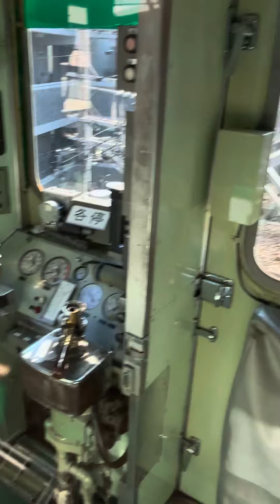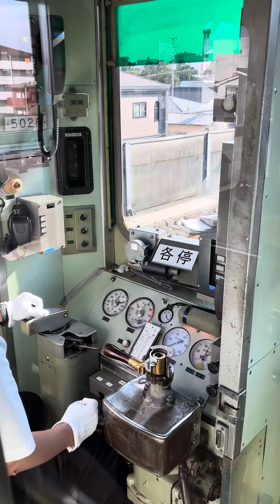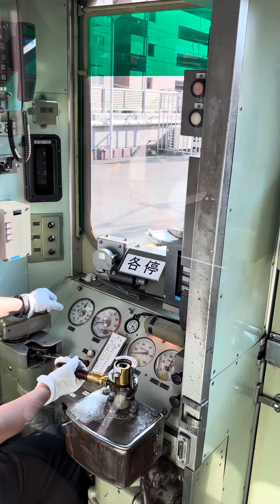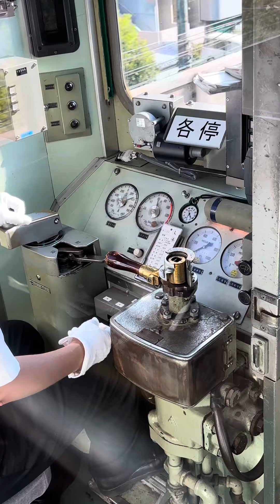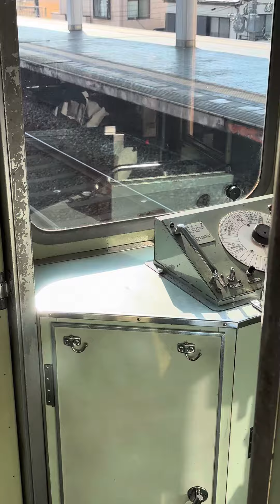阪神5001型のラスト1編成の走行シーン